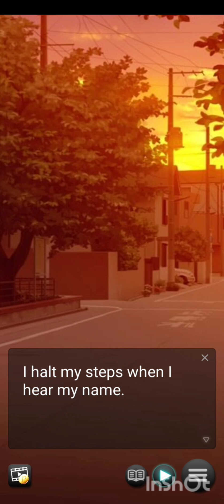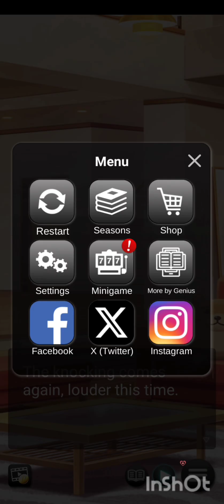уже что-то интересненькое?! - ober her: servant to love ( часть 6 ) ( финал)